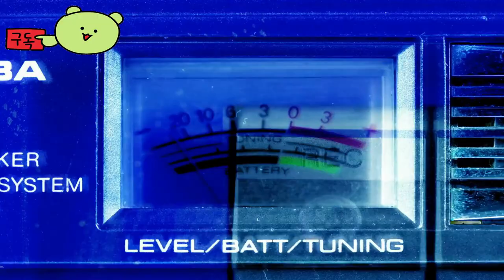호크드 ( HAWKED ) 스팀 무료 게임 _ 공식 출시후 Dev Diary 개발자 썰전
🕹️Game content
THAWKED는 고대 보물을 찾기 위한 대담한 모험, 끝없는 탐험, 전면적인 PvPvE 액션으로 가득한 온라인 추출 슈팅 게임입니다. 오늘 무료로 플레이하세요!

⚡Game Developer
마이게임즈